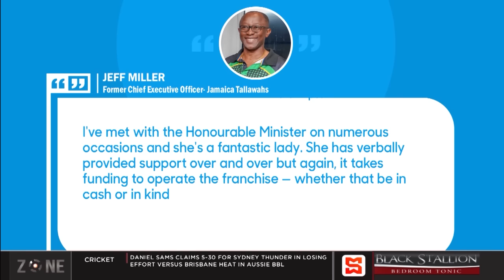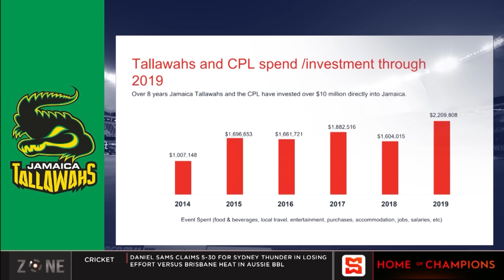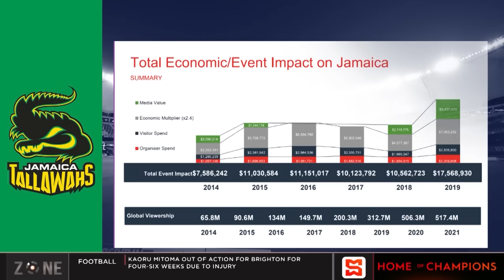Jamaica Tallawahs is no more! Owner Kris Persaud sold the franchise back to the CPL, Zone react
The SportsMax Zone discuss Jamaica Tallawahs owner Kris Persaud selling the franchise back to CPL.